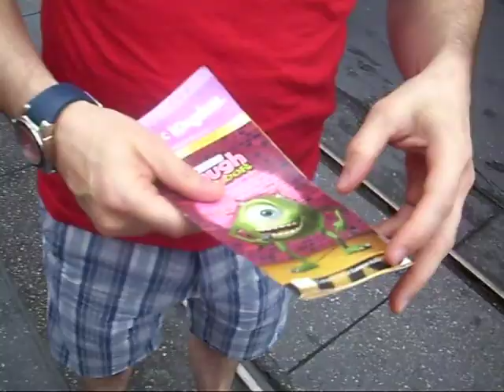Celebrate Parade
A parade held in Magic Kingdom while Gay Days in Orlando, beautiful song. June 2009.